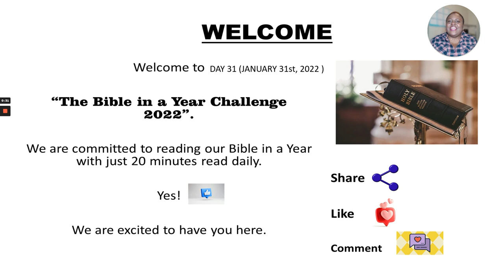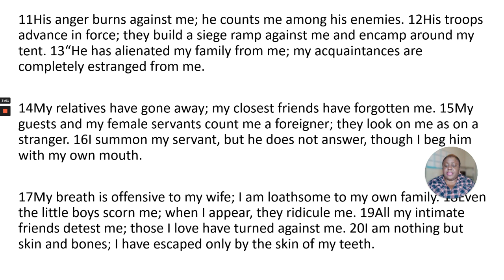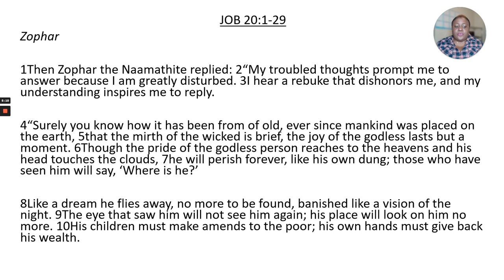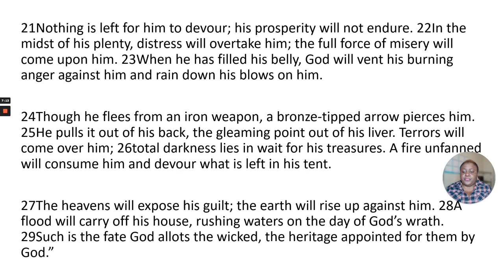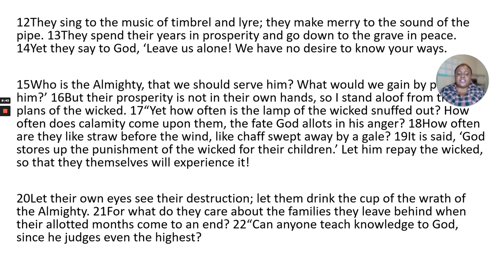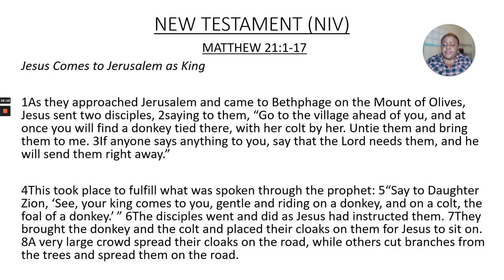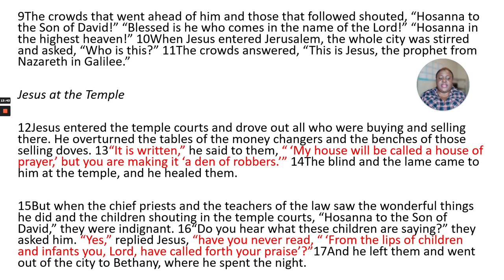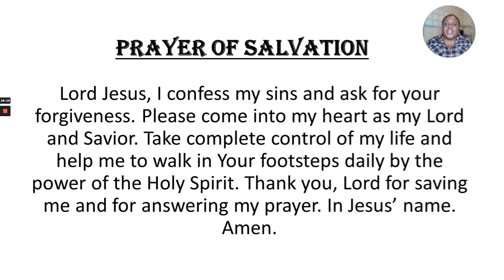DAY 31 -JANUARY 31st, 2022. BIBLE IN A YEAR CHALLENGE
Welcome to Day 31 of our 365 Days Bible Challenge.